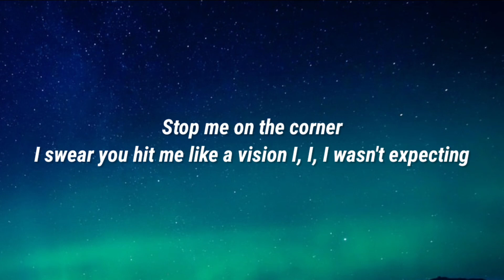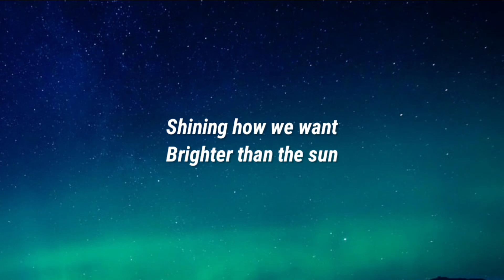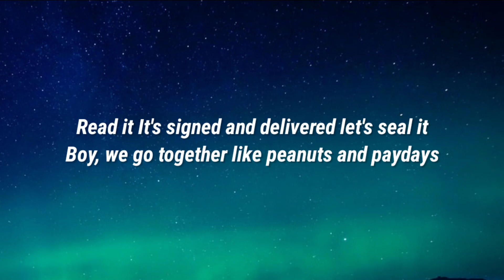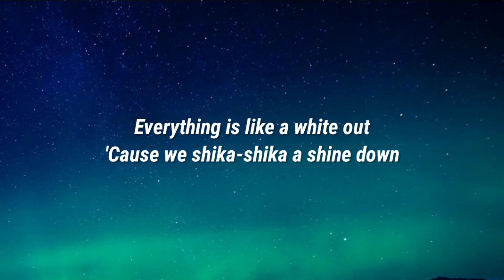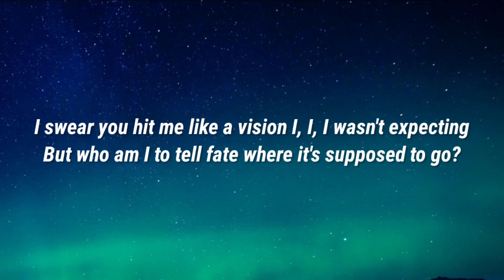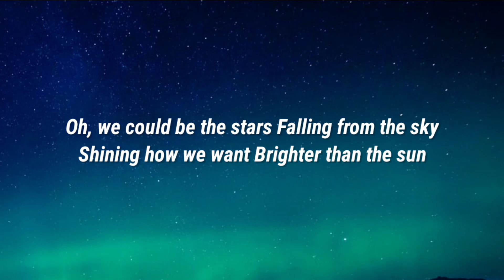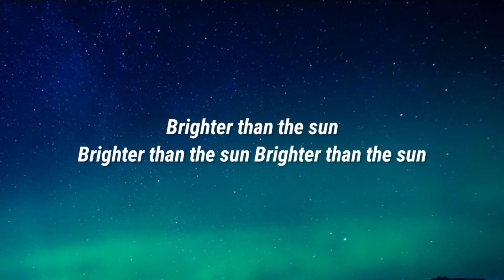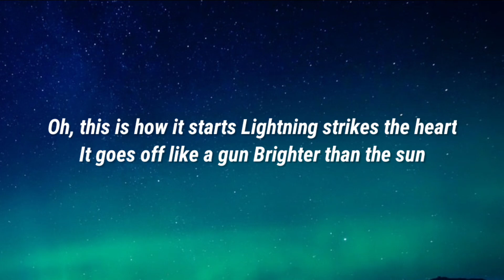Colbie Caillat - Brighter Than The Sun (Lyrics) (From True Spirit)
2nd best: